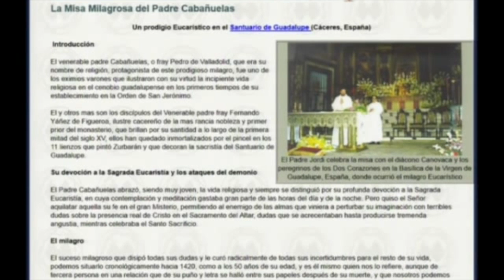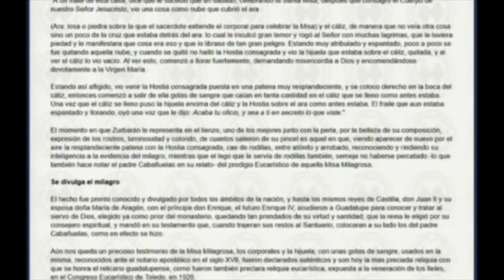LO QUE NO SABES DE LA VIRGEN DE GUADALUPE 11 portales dimensionales